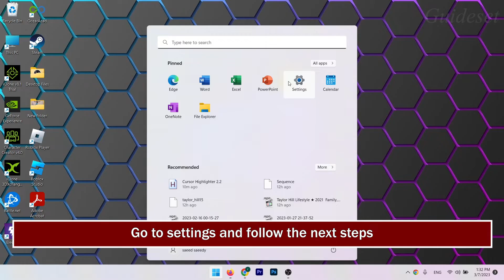How to Enable Optimizations for Windowed Games in Windows 11 | Step by Step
How to enable optimizations for windowed games in Windows 11
In this video, you will learn How to enable optimizations for windowed games in Windows 11 step by step. enabling optimizations for windowed games in Windows 11 is very easy and you can do it easily with this tutorial.